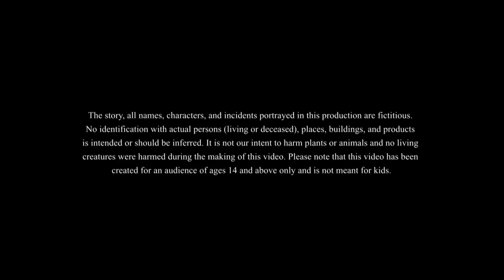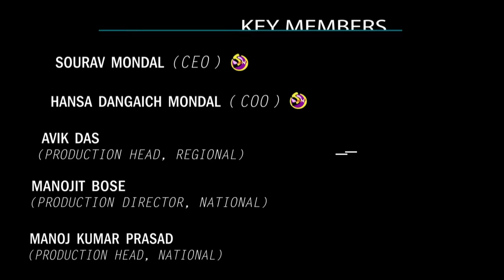चतुर बूढ़ा || CHATUR BUDDHA || HINDI KAHANIYA || SSOFTOONS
We present to you चतुर बूढ़ा || CHATUR BUDDHA
The magical story about a SMART OLD MAN. In this video we see how an old man uses his smart brain for good!